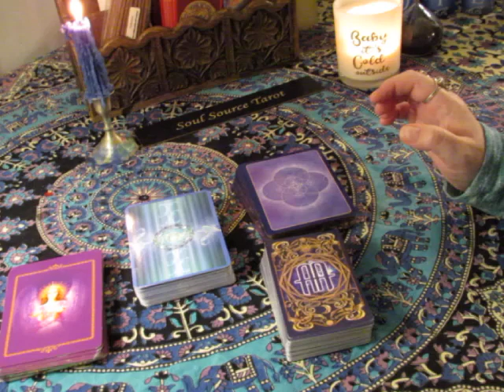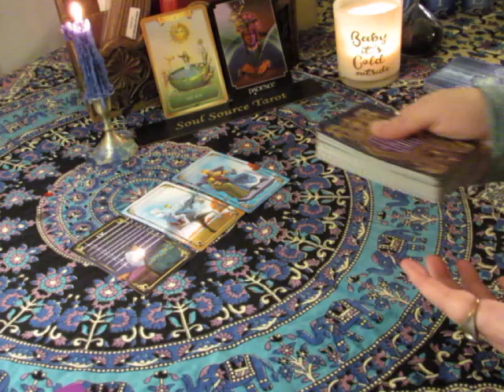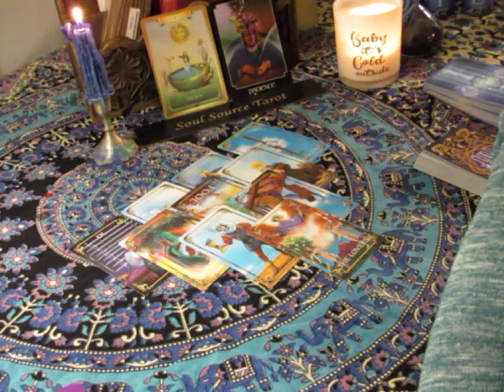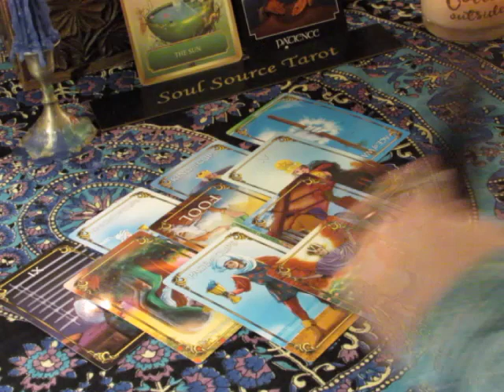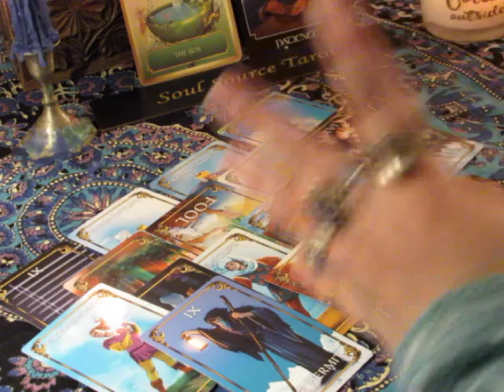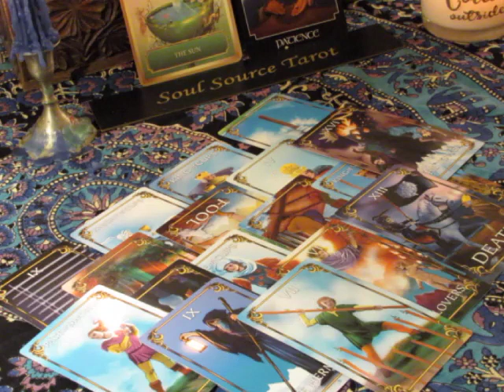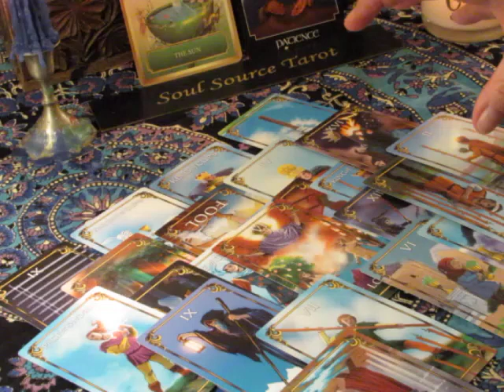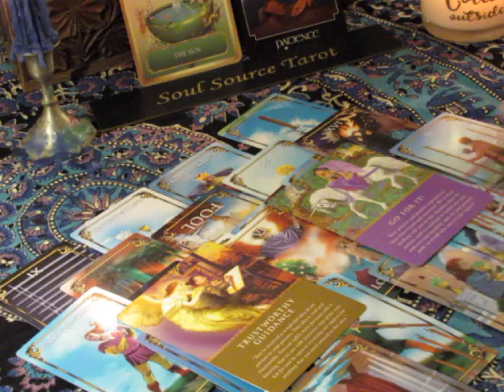~Scorpio~Decisions Decisions~February 2018 Monthly Love Tarot Reading~